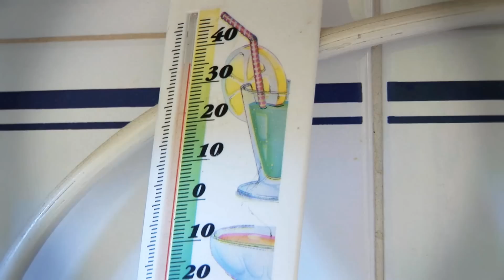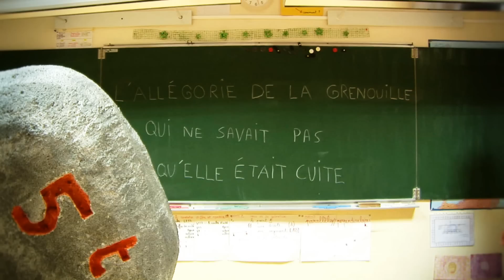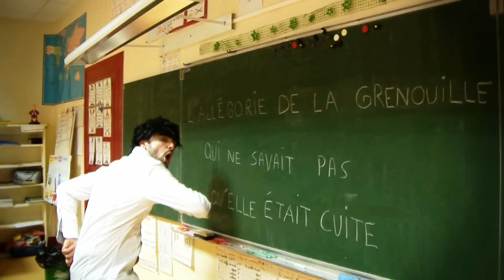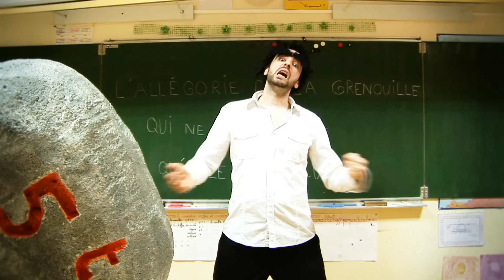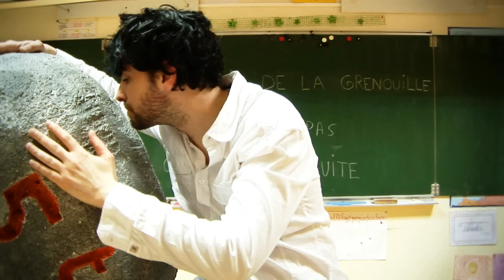Hors Sujet #02 La Grenouille...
2ème épisode du Spin-off de Minute Papillon, Aujourd'hui on s'attaque à l'allégorie de la grenouille qui ne savait pas qu'elle était cuite !! Ça va chier !!

!!PROBLEME DE COMMENTAIRE INDEPENDANT DE MA VOLONTE, JE PENSE QU ILS LA, MAIS QU ON NE PEUT PAS LES VOIR? BIZARRE?

HORS SUJET : Allégorie, métaphore, mythologie et autres paraboles... ont toujours servi les sages dans leur quêtes de propagation de leurs idées !!  Hors Sujet revisite ces "images" en leur donnant un second souffle, plus actuel !!
Vous avez dit Philosophie de comptoir? Oui aussi, c'est vrai... et le tout surfant aux portes du Hooors Sujeeeeet !!

Vous pouvez dès à présent me soutenir sur Tipeee.com, (m'aider à continuer mes vidéos et même participer à l'essor de LanguedePub)

Devenez fan de LanguedePub sur Facebook pour être au courant des sorties des autres vidéos :

SI vous voulez creuser le sujet, je vous conseil ce formidable petit livre qui m'a inspiré :

Hors Sujet #02 La Grenouille... qui ne savait pas qu'elle était cuite